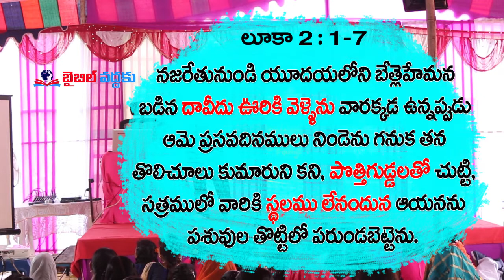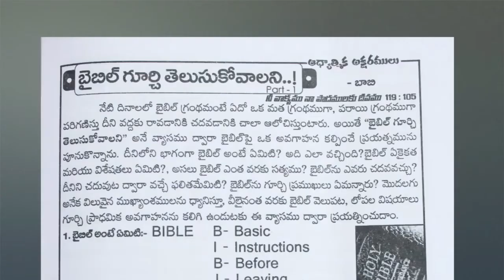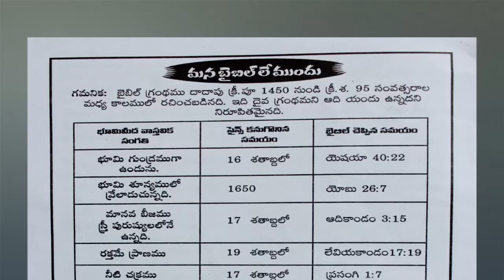పొత్తి గుడ్డల ఆంతర్యం | Bro. G. Raja Sekhar | Moksha Margham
Back to Bible | Sermon by Bro. G. Raja Sekhar (Bobby)